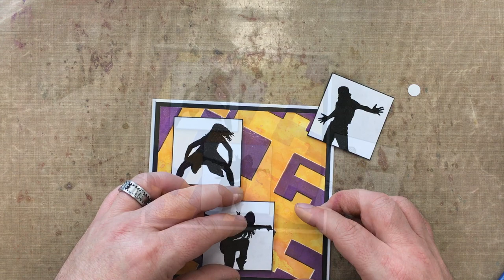Hip Hop Girls Stamps - Handmade Card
Mark Alexander is here to inspire you with a quick and simple card featuring our funky 'Hip Hop Girls' stamp set with our '1983' stencil.

Other Supplies Used:
Wilted Violet Distress Ink
Carved Pumpkin Distress Ink
Versafine black ink
Versamark pad
Clear embossing powder